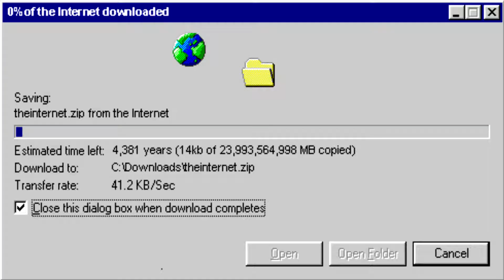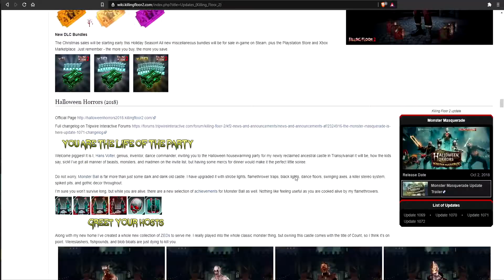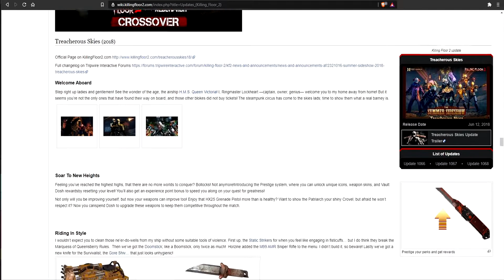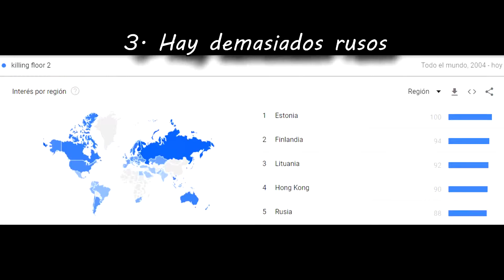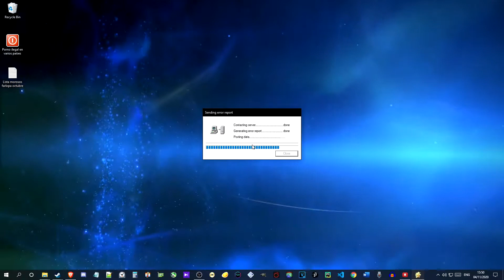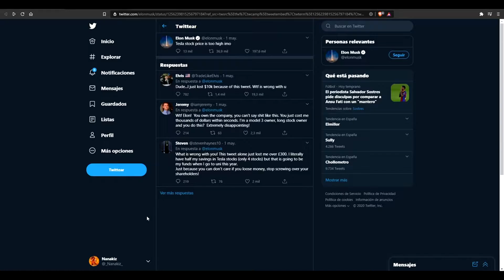killing floor va de culo y sin frenos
Killing Floor 2 es el perfecto ejemplo de un juego al que no le están sentando bien las updates gratuitas y obligatorias. ¿Compensa el destruir tu juego a cambio de mantenerlo "activo"?
También hago un análisis extensivo y una review al final cortica, pero la principal queja del vídeo son las actualizaciones.